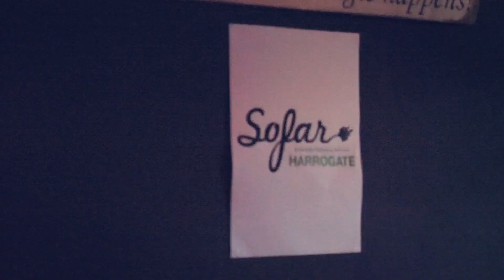Jade Helliwell - Numb | Sofar Harrogate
Jade Helliwell performing "Numb" at Sofar Harrogate on July 23, 2018

Artist: Jade Helliwell

Filmed by: Katie Greenhalf and Gary Lawson

Edited by: Katie Greenhalf

Audio by: Tom Phippen

Bruno Mainha Maia

Venue: ACT Academy

Lighting and Dressing: Allan Clark

Photography: Gary Lawson